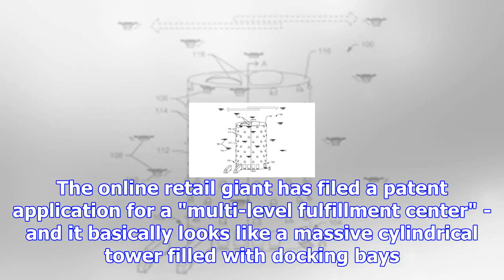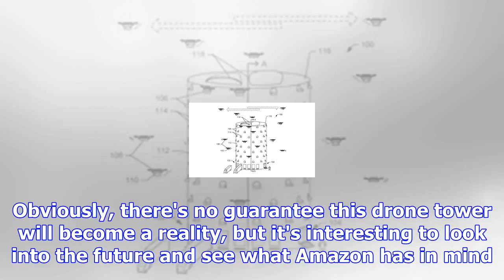Amazon wants to fly drones out of a massive tower it designed for cities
Amazon's fulfillment centers of tomorrow look like something out of a dystopian sci-fi . The online ...